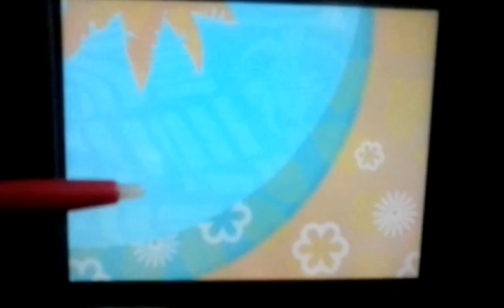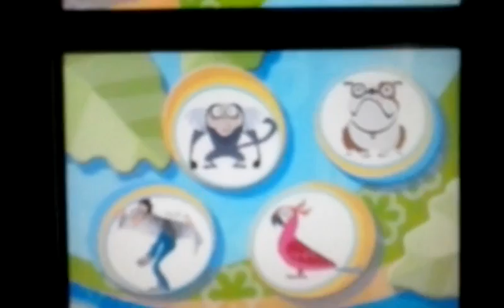I DONT REMEMBER ANYTHING | Rio Part 2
Please tell my mom that I am calm...and I have a very bad memory